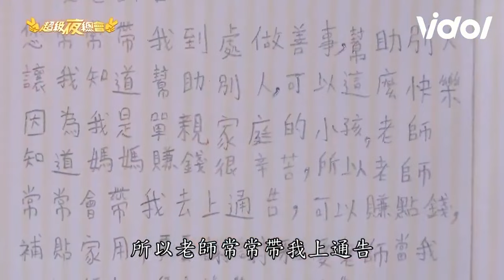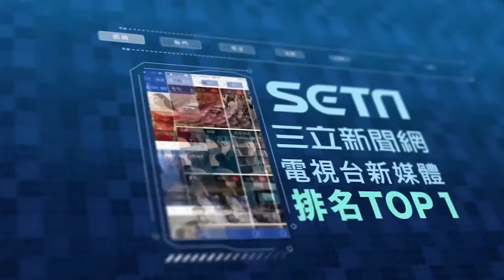詹雅雯當一日媽媽照顧單親小孩 楊東霖 親筆寫信感動逼哭眾人｜超級夜總會 Super Night Club｜三立娛樂星聞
★訂閱【女孩要幹嘛】甜寵浪漫戲劇看到飽